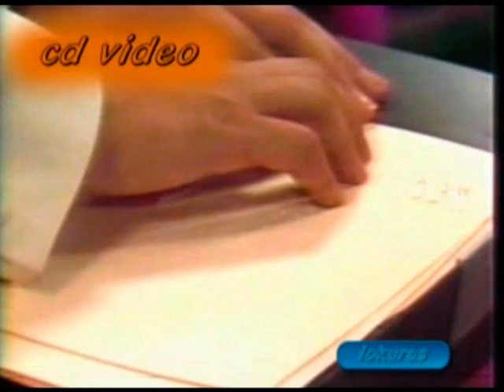Julio Iglesias, Roberto Carlos e Altri Cantare cantaras artistas varios